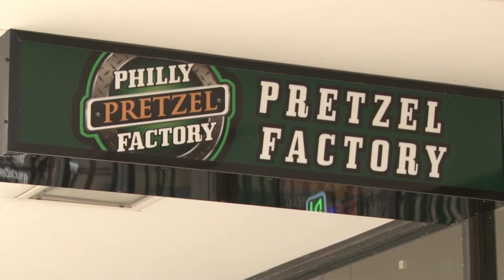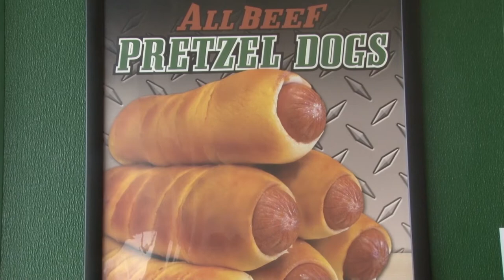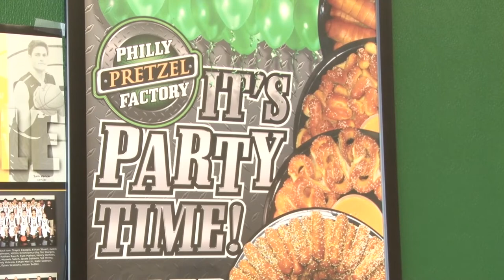Philly Pretzel Factory featured on "Centerville Business Today"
Mayor Brooks Compton talks with Julie Horan, owner/operator of Philly Pretzel Factory, located at Centerville Place on Dayton-Lebanon Pike, about how the tasty treats are made and more on this episode of "Centerville Business Today."